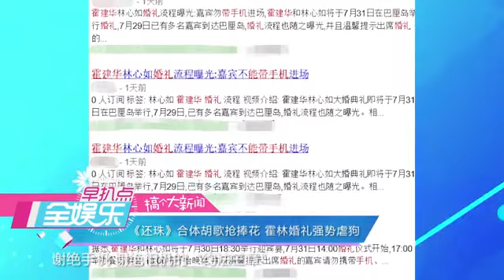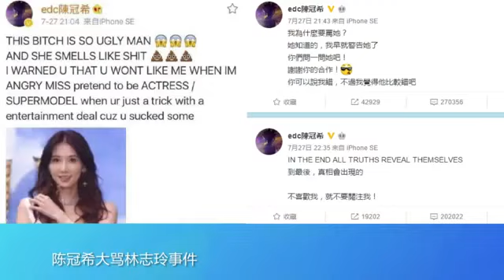霍林婚礼《还珠》合体 周杰伦遭粉丝 戏耍